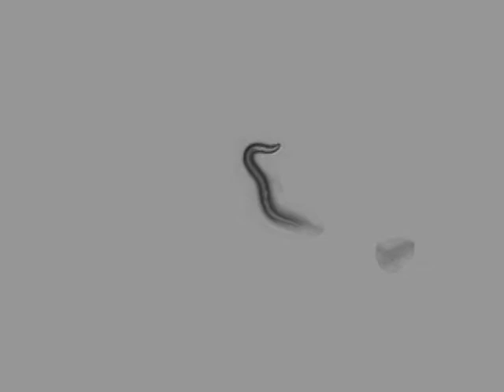OW940 zgIs128[P(dat-1)::alpha-Synuclein::YFP] | L4 | 2014-03-08T16:24:20+01:00 (speed up 8x)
strain : OW940

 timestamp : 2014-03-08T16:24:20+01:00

 strain_description : zgIs128[P(dat-1)::alpha-Synuclein::YFP]

 sex : hermaphrodite

 stage : L4

 ventral_side : anticlockwise

 arena : ..

 .. style : petri

 .. size : 35

 .. orientation : away

 food : OP50

 lab : ..

 software : ..

 .. version : 423b4be3119d36644e9fd44c5d8c216756a55ed6

 .. featureID : @OMG

 base_name : 40_R_2_OW940_5_L4_CCW_2014_03_08__16_24_20___8___10

 days_of_adulthood : -1

 worm_id : 14937

 total time (s) : 899.304

 frames per second : 26.178